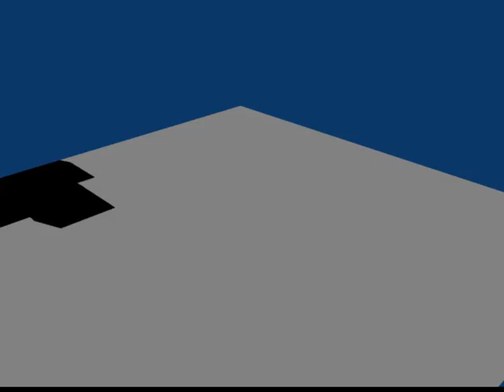Falling LEGO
One of my first Blender animations.